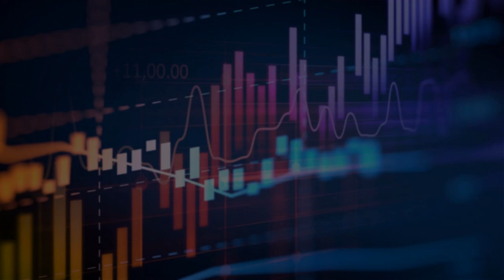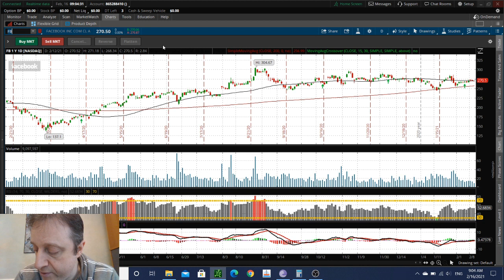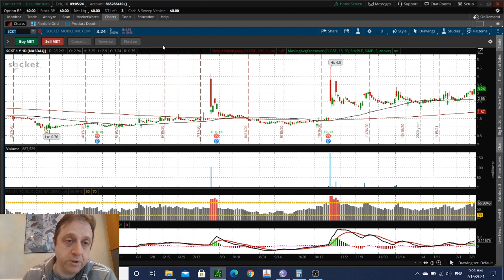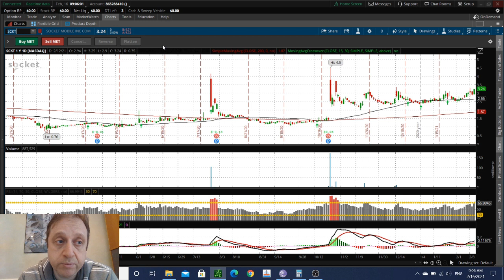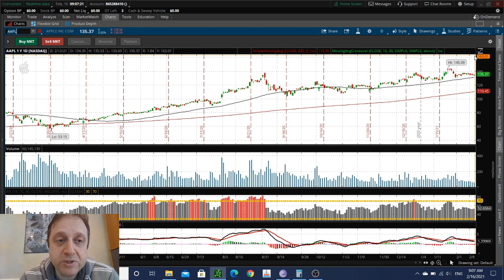Buy or Sell? Stock analysis: Ebang EBON, Riot Blockchain, Palantir, Facebook, Socket Mobile SCKT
Buy or Sell? Stock analysis: Ebang EBON, Riot Blockchain, Palantir PLTR, Facebook, Socket Mobile SCKT, Apple AAPL and more.
My stock analysis for today [February 16 2021]. Analyzing stock market overall and a handful of stocks in particular. Top stock picks and option picks for short and long term, or for a swing trade, with commentary on how to trade them.
What's expected on the stock market today, how current news and events affect it, and what could be coming up in the nearest future. I analyze all the events and news pre-market, I review each stock from the list below and provide my opinion on the direction it is going and the best trading strategy for the stock.

► Stocks discussed in today's market analysis:
SPY - SPDR S&P 500
DIS - Walt Disney Company
BHC - Bausch Health Companies Inc.
EBON - Ebang International Holdings In
SOS - SOS Limited
CAN - Canaan Inc.
RIOT - Riot Blockchain, Inc
PLTR - Palantir Technologies Inc.